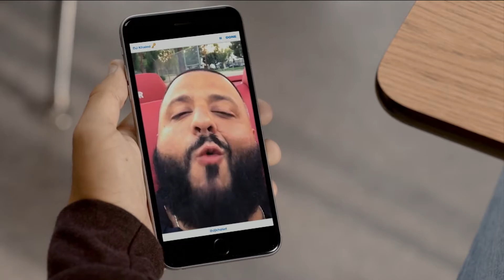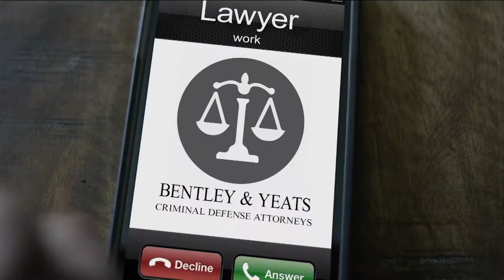On The Couch Season 32 Episode 8